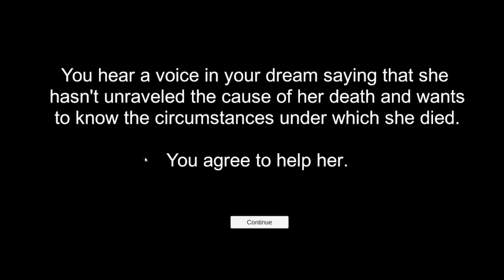Lillith! Don't Trust Anyone! We gotta figure it out!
Just a short game about a girl named Lillith who's trying to figure out the case of a missing girl named Lucy.
Short game, I enjoyed the art style and the sounds/music gave it a nice atmospheric presence.
90% sure this is a demo, but if not, I hope they expand on this in the future!